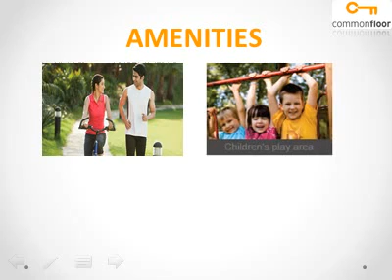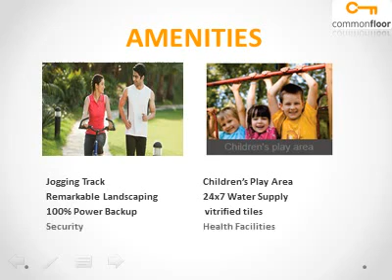Sri Enclave Nri Colony Hyderabad